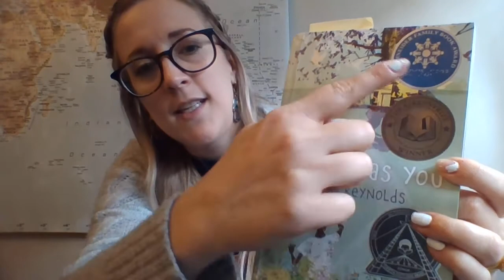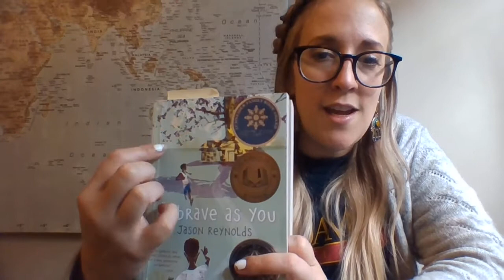MONDAY #2 5th Grade As Brave As You pages 65 76 3/23/20